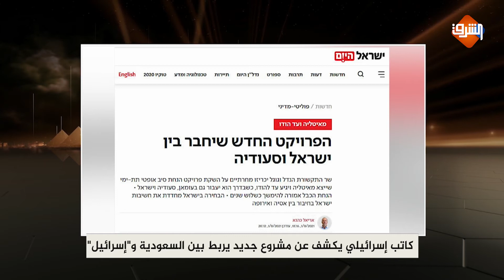كاتب اسرائيلى يكشف عن مشروع اقتصادى ضخم يربط السعودية بإسرائيل